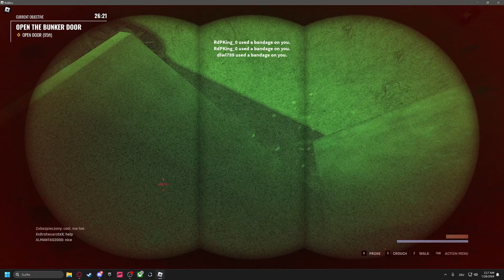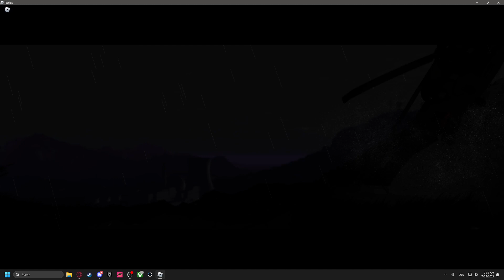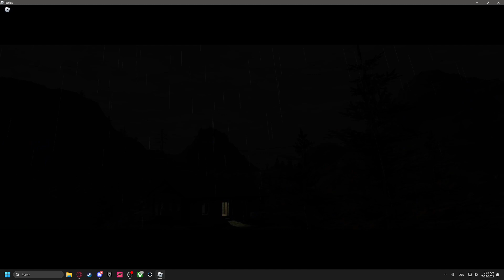BRM5 Bunker Raid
had to record this 2 times because the file corrupted the first time